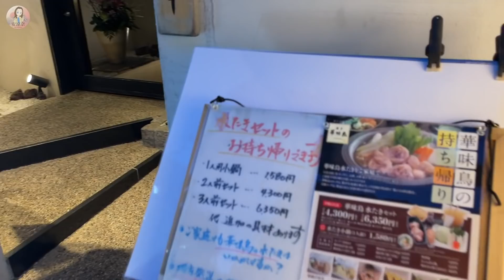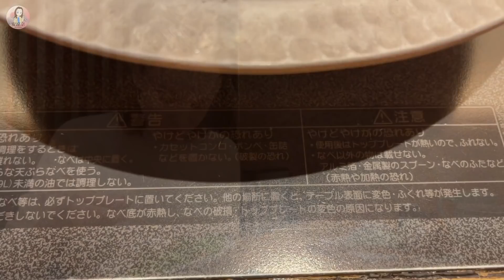【福岡】水炊き鍋の名店へ！うますぎて、福岡移住も視野に...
皆さん、こんばんは！今日はまた福岡からのグルメ配信です☺️